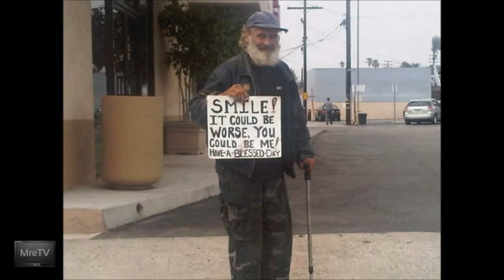►Fifa 12 - Race to Division 1 Episode 5 (HESKEY) - fifav1ck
Welcome to episode five of my race to division one, i'm fifav1ck.

In this episode as requested we play with Heskey and the rest of the gang from Villa and it doesn't go great!

► Fifa 12 ▼

Genre ➜ SPORT
Release Date ➜ N/A
Platforms ➜ [ XBOX 360, PS3, PC and Wii]